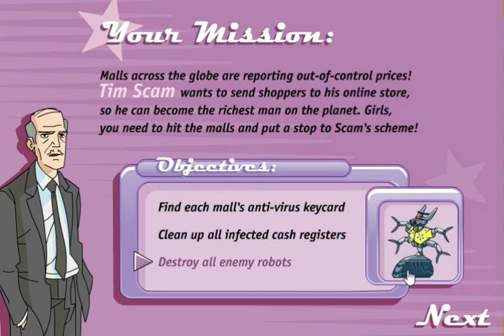TOTALLY SPIES MALL BRAWL